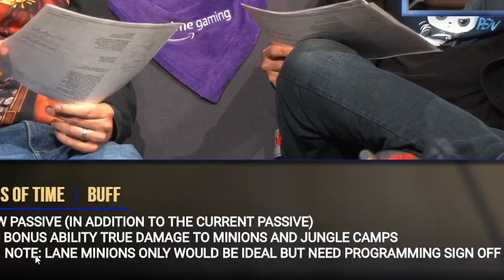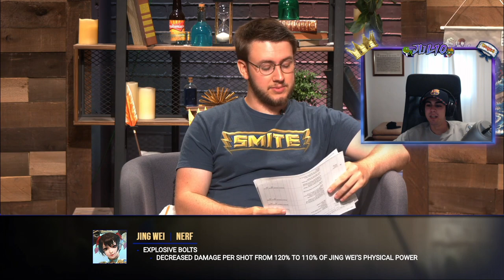📚 UN PAR DE CAMBIOS - PATCH NOTES 9.6 | SMITE ⚡